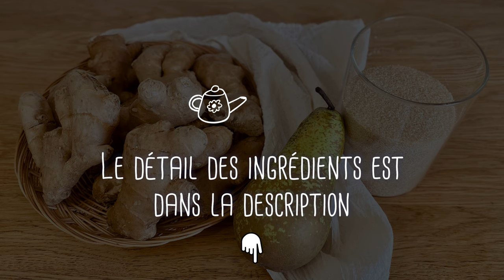Saenggang-cheong : recette secrète du confit de gingembre coréen pour boisson et assaisonnement !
INGRÉDIENTS EN DESCRIPTION

📚MES LIVRES CUISINE COREENNE
📖 Mon livre "Cuisine coréenne maison" avec ses 100 recette set ses secrets
📖 Mon livre "petits plats comme en Corée" toujours disponible en librairie ou sur Internet
📖 Mon livre "Miam Corée est disponible en pré-commande

🛒ACHETER LES SACHETS EN MOUSSELINE DE COTON (préparation confit, bouillon…)

Bonjour mes K-fooders !🤗🇰🇷
Aujourd’hui je vous je vous présente un secret de cuisine coréenne avec ma recette du Saenggang-Cheong, le confit de gingembre coréen.🫙

Depuis plus de deux ans je vous partage des recettes de base de cuisine coréenne mais je pense que maintenant je peux vous présenter des recettes moins connues des étrangers mais qui font la richesse de la gastronomie coréenne. Le premier exemple c’est ce confit de gingembre !🤩

🫙Les cheong sont une famille de confit aux fruits ou aux légumes traditionnellement utilisés en cuisine. Le Saenggang-Cheong est un des plus répandu car il se consomme en boisson ou comme ingrédient de cuisine !

Mettez le dans un plat contenant habituellement du gingembre et un élément sucré et le gout de votre plat va exploser !

C’est aussi un ingrédient de base pour une sauce secrète à longue conservation que je vous présenterai bientôt.🤭
On peut aussi l'utiliser pour préparer des kimchi par exemple et de très nombreuses marinades.😃

En boisson, c'est un tonic qui réchauffe et renforce l’immunité. C’est particulièrement utile en hiver ! C’est un peu comme un vin chaud (sans alcool).🍵

Dites-moi en commentaires si ces secrets de cuisine vous plaisent et n’oubliez pas de partager la vidéo autour de vous !🪄

INGRÉDIENTS
🫙POUR 50 cl DE CONFIT DE GINGEMBRE COREEN Saenggang-Cheong :
1 kg de gingembre frais
500 g de sucre

🫖Pour le thé de gingembre coréens Saenggang-cha  :
Eau
Cannelle

🥛Pour le thé de gingembre coréens Saenggang-latte  :
Lait
Cannelle

🪄 CHAPITRES
🎞 Eplucher le gingembre : 00:57
🎞 Préparer le gingembre : 02:06
🎞 Extraire le jus de gingembre : 02:26
🎞 Cuire le confit de gingembre coréen : 03:30
🎞 Préparer les thés de gingembre coréens : 05:22
🎞 Conseils de dégustation des kakis : 06:21

Bon appétit !😋